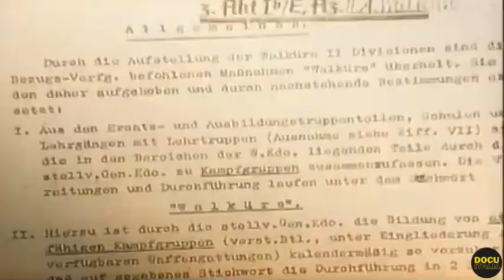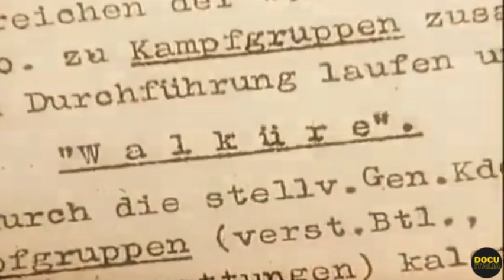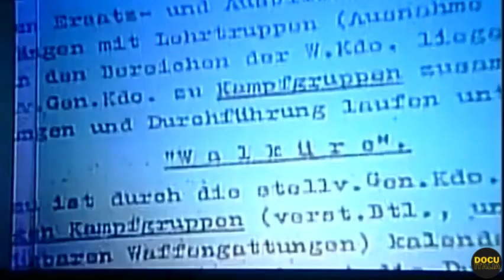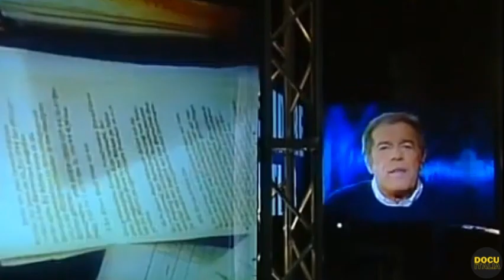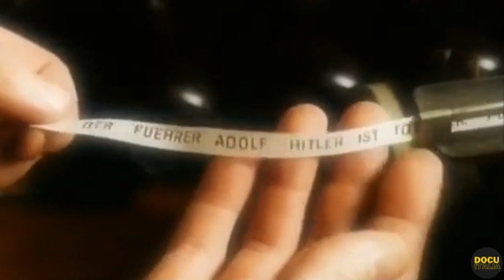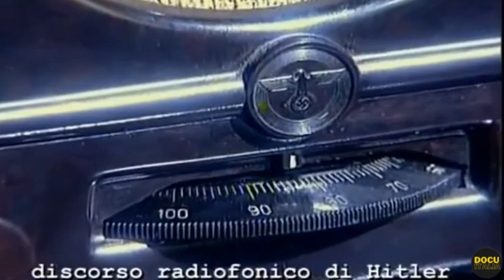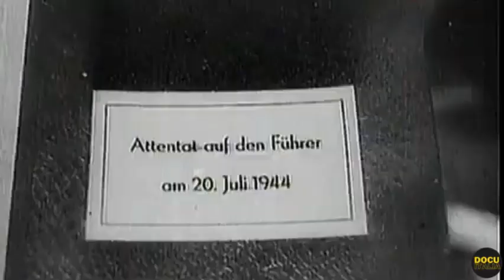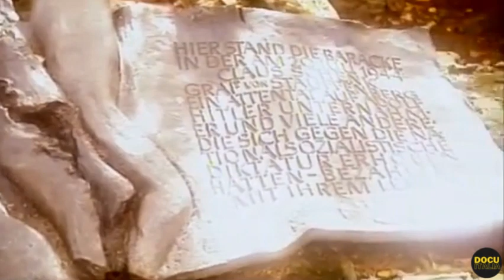Operazione Valchiria: Attentato a Hitler - Documentario Rai "La Storia Siamo Noi"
Oggi ripercorriamo la tortuosa vicenda dell'operazione Valchiria, ovvero il tentativo di assassinio di Adolf Hitler.

Con questo documentario, esploreremo uno degli episodi più significativi della resistenza interna contro il regime nazista durante la Seconda Guerra Mondiale. Attraverso immagini d'archivio, testimonianze e analisi storiche, ripercorreremo i dettagli di questa audace operazione, guidata dal colonnello Claus von Stauffenberg e altri ufficiali dell'esercito tedesco. Esamineremo il piano e gli obiettivi di Valkyrie, che mirava a eliminare Hitler e a rovesciare il regime nazista. Esploreremo gli sforzi di Stauffenberg per piazzare una bomba durante una riunione con Hitler, il fallimento dell'attentato e le conseguenze per i cospiratori. Questo video si propone di fornire una panoramica approfondita dell'operazione, mettendo in luce l'eroismo e la determinazione dei membri della resistenza interna tedesca che si sono opposti al regime di Hitler.

Crediti: Documentario Rai "La Storia Siamo Noi"